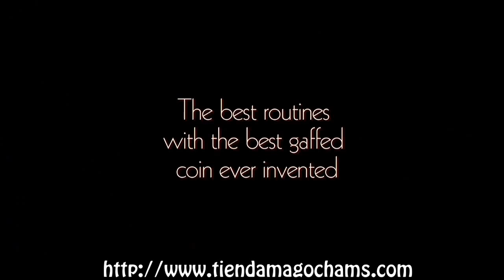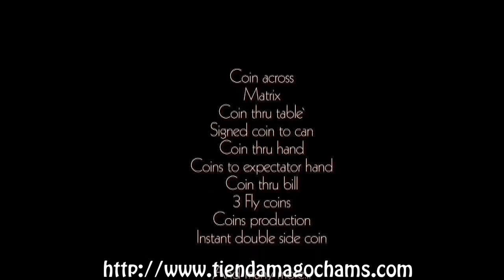Tango Ultimate Coin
Las mejores rutinas con la moneda más inteligente que se haya inventado. Las rutinas TUC
 se consideran una gran contribución al mundo mágico, no sólo a los jueces del FISM, sino
 también por todos los especialistas de monedas de todo el mundo. Mr. Tango ha incluido en
este DVD todos sus consejos, rutinas y técnicas que abarcan más de 20 años de trabajo y experiencia  con monedas  especialmente la TUC.